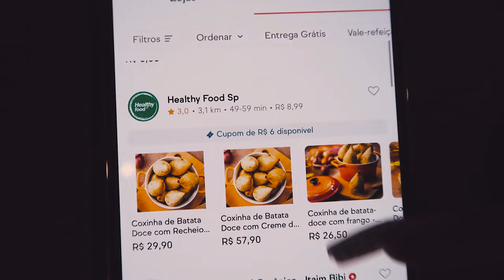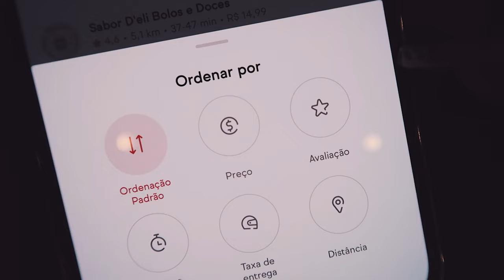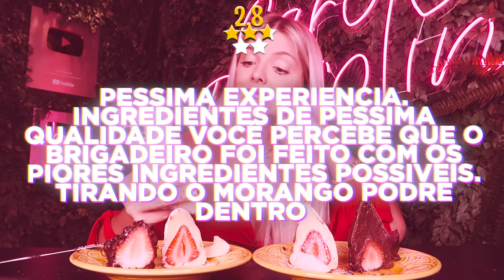COMPAREI A COXINHA DOCE DE PIOR E MELHOR AVALIAÇÃO DO APLICATIVO!!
Hoje, comparei a coxinha doce avaliada com a melhor e pior avaliação do aplicativo.